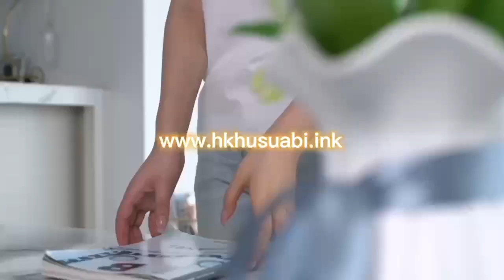샤넬 22 핸드백 AS3261 2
문의는 프로필 하단에 링크로 도와드릴게요
🎗제가 사용할 상품퀄리티로만 직접 바잉합니다
🎗이왕 사는거 좋은아이로 구하셔서 오래 착용하세요
🎗무조건 사진이랑 동일한 퀄리티상품 보내드려요
🎗무보정 실사로 믿고 구하셔도 됩니다
피드에 없는 모드제품 주문가능
💬댓글,DM문의 주세요